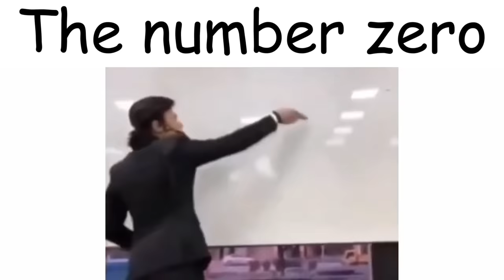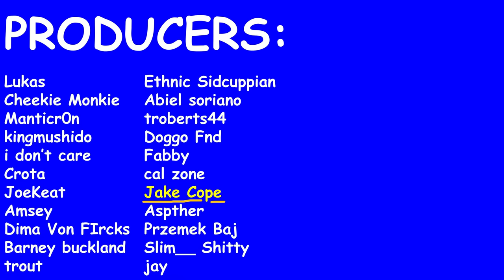Indians vs "Indians"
Indian SLANDER most accurate and REAL!!
Watch this NOW to learn the hugely IMPORTANT differences between Indians and Native Americans!!!